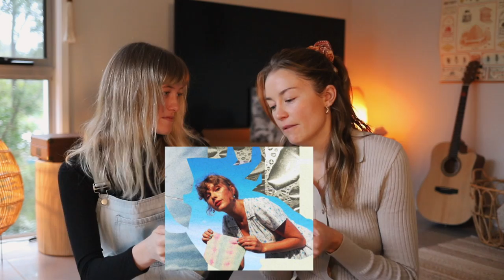Renegade Reaction: Big Red Machine - ft. TAYLOR SWIFT !!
Hello and welcome to this weird crevasse of the internet where we get really excited about music (particularly Taylor Swift) and break down our favourite albums and songs. Our names are Bonny and Emily, and our aim with these videos is to share our love for music and also share context and understanding around the songs, by highlighting breaking down the lyrics, melodies and production. We are so happy to have created this little community that is just as unhinged as us when it comes to music 🤪